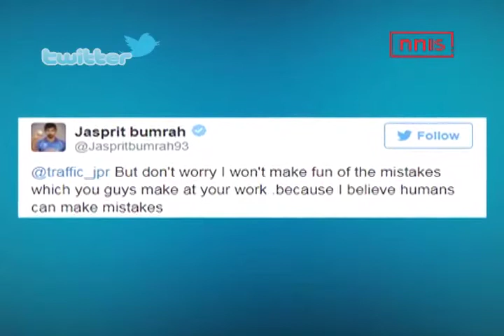Jaipur Traffic Police Puns On Bumrah’s No-Ball, Gets A Reply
Indian pacer Jasprit Bumrah took exception to Jaipur Traffic Police using a picture of his famous ‘no-ball’ moment against Pakistan in the ICC Champions Trophy Final in a hoarding. The picture, accompanied by a captain ‘Don’t cross the. You know it can be costly’, is a tongue-in-cheek to promote awareness among drives not to cross the stop line at traffic signals. Bumrah, however, didn’t appreciate the funny side of it and tweeted his displeasure.